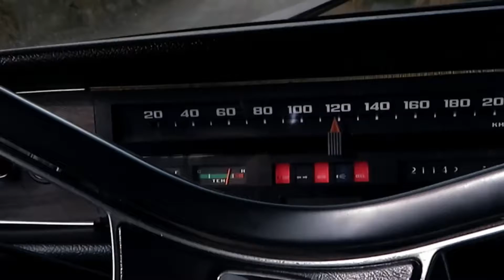Nueva cámara súper zoom 40x Canon PowerShot SX720 HS Canon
Tamaño compacto con muchas posibilidades!!!

Precio $338.75 más IV

Credix
3 meses sin interes $127.59 cuota mensual con Credix
6 meses sin interes $63.79 cuota mensual con Credix
12 meses financiados $35.09 cuota mensual con Credix

*AHORA también tenemos disponible Minicuotas (12, 18, 24, 36) y Tasa 0 (3 meses) del BAC | Credomatic

Para Entrega Inmediata de su Distribuidor AUTORIZADO Canon